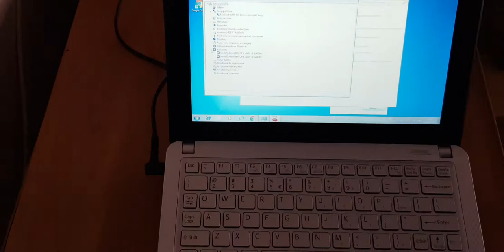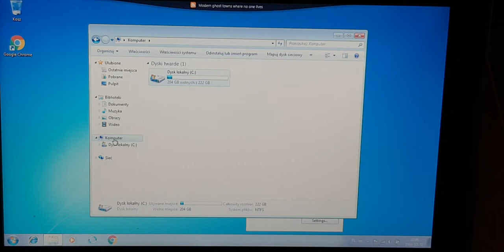SONY VAIO VPCW12S1E